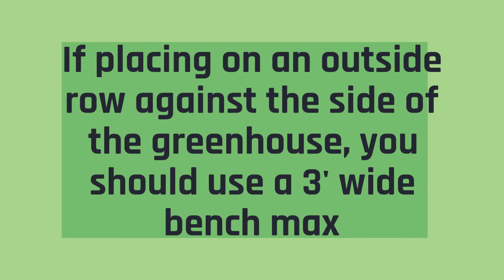Greenhouse Benches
Greenhouse benches should be properly sized and placed for optimal work conditions. You want to be able to reach all of your plants comfortably to work on them.